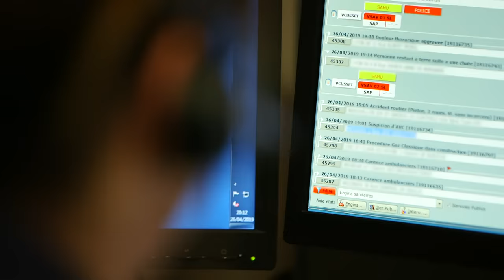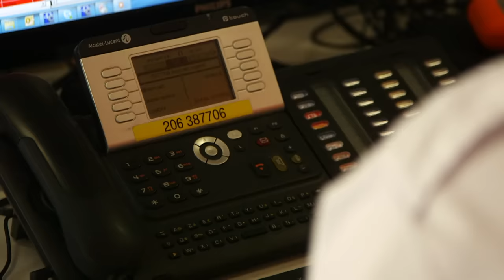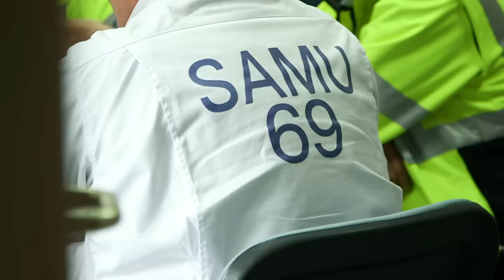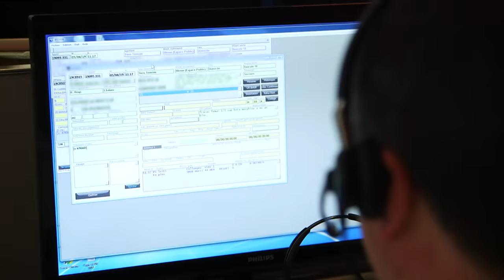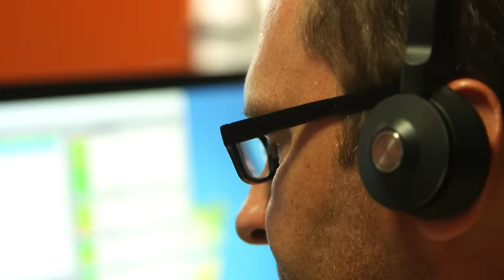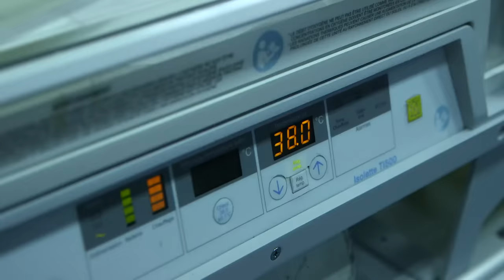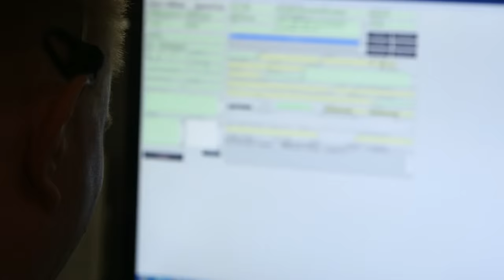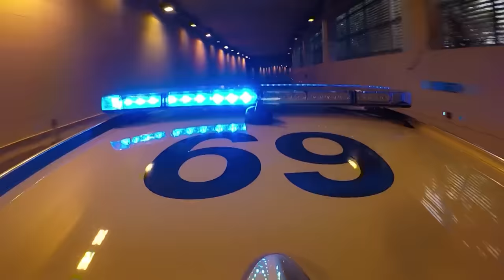Lyon sous tension : les urgences en alerte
Pendant trois mois, nos caméras ont pu filmer les coulisses de l'hôpital Edouard Herriot, le plus grand centre hospitalier de la région Auvergne-Rhône-Alpes. Entre stress et tensions, plongez en immersion dans le quotidien des urgentistes du Samu de Lyon qui n'est pas de tout repos.